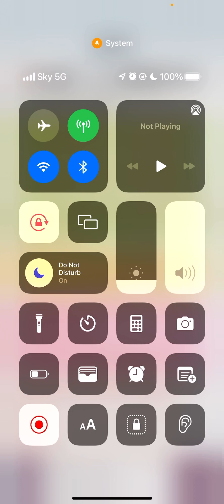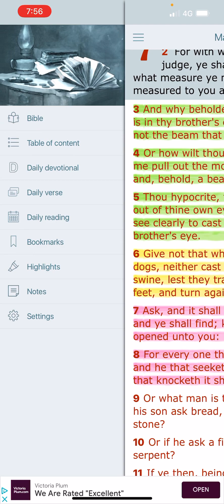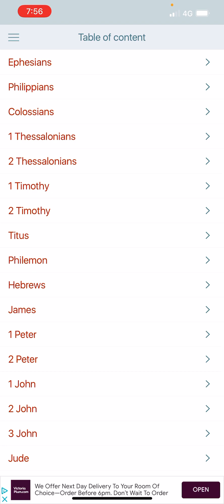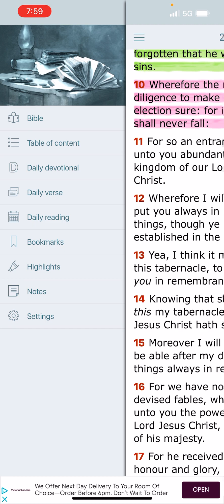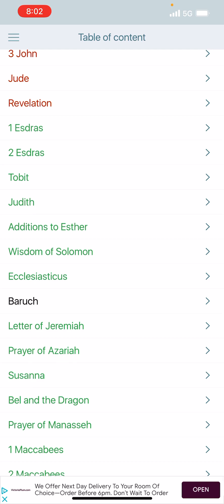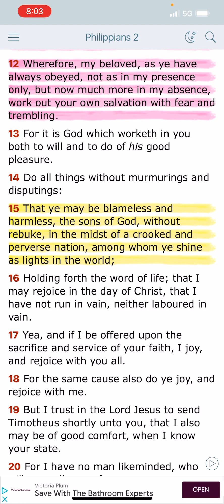WORKOUT YOUR OWN SALVATION